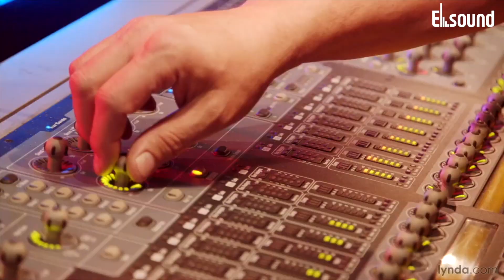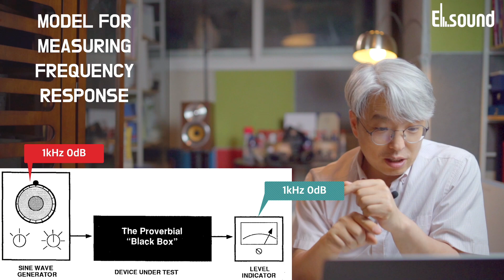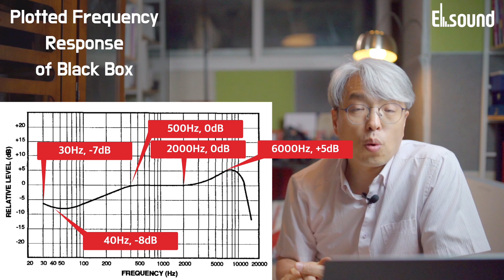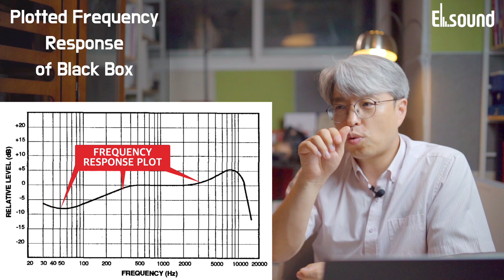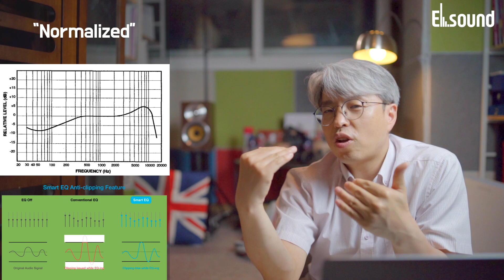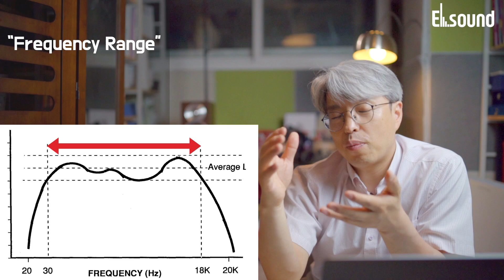[Tutorial#05]Frequency Response, FR, 주파수응답에 대한 모든 것 (1부)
[강의내용]
Sound Reinforcement Handbook의 Section 2 "Frequency Response"
에 대한 첫번째 강의를 진행합니다.
음향기초의 가장 중요한 부분입니다. 자세하고도 쉽게 설명하도록 하겠습니다.

01:26 Frequency Response의 기본개념
02:22 Frequency Response 측정방법
03:02 용어정리 : DUT (Device Under Test)
06:42 용어정리 : Normalized
07:20 용어정리 : Frequency Range

보내주세요~~